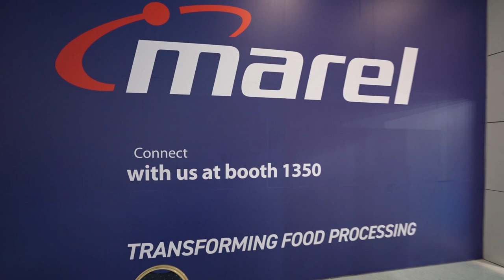VIV Asia 2023 was a tremendous success for Marel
The first VIV Asia exhibition held after the pandemic was highly successful in attracting visitors back to the event halls. Marel’s booth generated an incredible response! During all three days, from the opening hour till after closing time, the Marel stand was crowded with professional visitors.